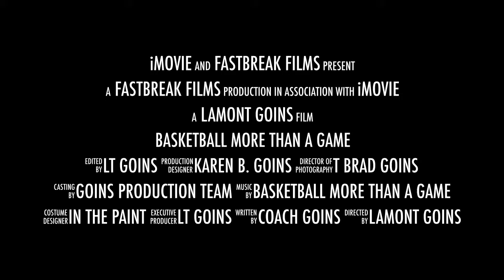Basketball More Than A Game